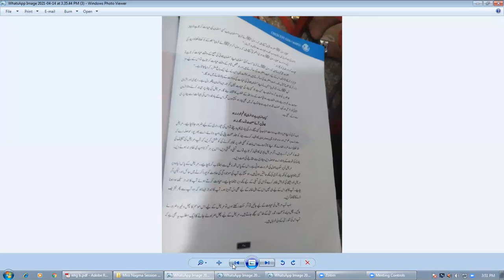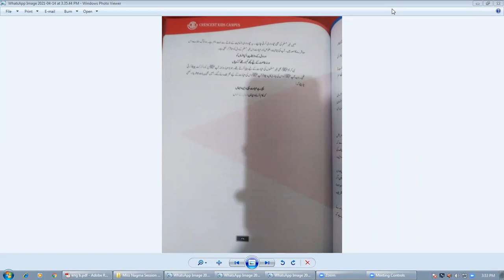urdu B,Class 6,20april 21